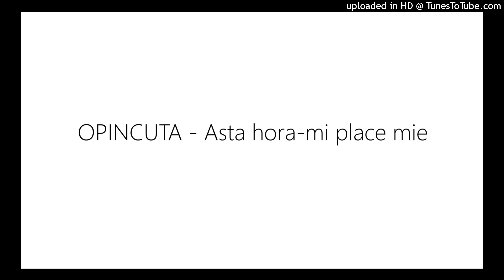OPINCUTA - Asta hora-mi place mie